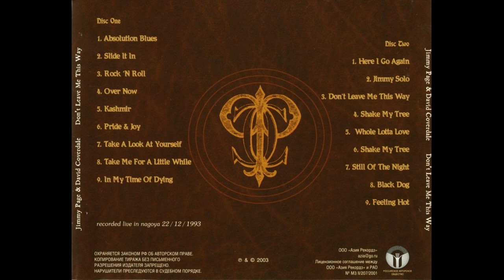The Ocean (intro) ~ Feeling Hot - Nagoya 1993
Jimmy Page & David Coverdale, 1993 Japanese Tour: December 22, 1993 - Nagoya Gym (Aichi Prefecture Gymnasium), Nagoya, Japan ... White Summer ~  Black Mountain Side

SETLIST:
* Absolution Blues
* Slide It In
* Rock And Roll
* Over Now
* Kashmir
* Pride And Joy
* Take A Look At Yourself
* Take Me For A Little While
* Shake My Tree (incl. Whole Lotta Love)
* Still Of The Night
* Black Dog
* Feeling Hot

THE BAND:
Jimmy Page - guitars.
David Coverdale - lead vocals.
Denny Carmassi - drums, percussion.
Brett Tuggle - keyboards, backing vocals.
Guy Pratt - bass, backing vocals.